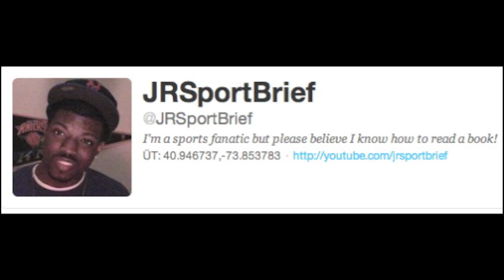Can the Warriors Compete for a Title in 2013-2014?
The Golden State Warriors added Andre Iguodala to a roster already boasting Steph Curry, Klay Thompson, David Lee, and Andrew Bogut! Can they compete for a title this upcoming season?